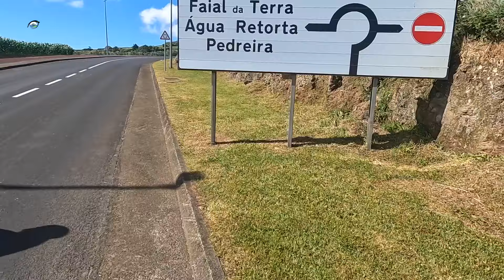APANHADOS NO DERRIÇO | MIRADOUROS PONTA DA MADRUGADA E SOSSEGO 2024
Visitando os miradouros da Ponta da Madrugada e Ponta do Sossego, locais que apresentam uma vegetação cuidada, com bonitos jardins, zonas verdes e floridas, zonas com gralhadores, zonas de sombra e mesas para ali fazerem os seus convívios. As paisagens que se avistam sobre o mar e a serra são deslumbrantes.

Um Olhar Povoacense a olhar por si e para si.